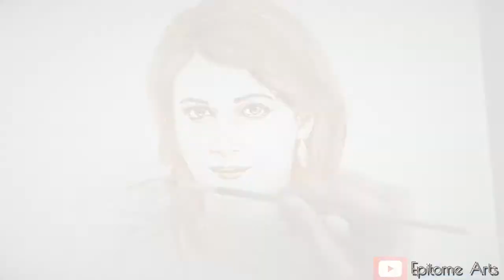Coffee Painting- Women 7 Avatar in 1 Single Painting | Women's Day Special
Happy Women's Day to all Lovely Ladies and Gorgeous Girls there...!!!
Women is indeed Definition of Power; bestowed by Universe... A Gift of Blessings so special and lovable, showered by Almighty to all of us in form of Mother, Daughter, Wife, Sister, Friend. !
My name is Rahela Amla. I made this painting on this special occasion of Women's Day just to show the world. "Women can do whatever they want. There is no limit to what a woman can accomplish". Its Time lapse painting made up of single character.
There is no special celebrity which is featured here.. its just all of us... Power of HER...!
Hope you all Like this piece of art..
Your Comments are welcomed in comments section below.